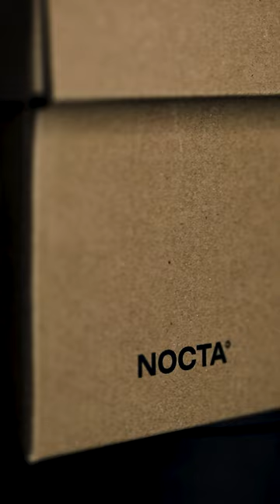DRAKE'S New Sneaker Is FIRE 🔥🔥🔥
The Nocta Glide is Drake's New Sneaker in colLAboration with Nike. Drake's partnership with Nike has seen some nice releases in the past, but his newest sneaker with the jugganaut sneaker brand is by far the best.

Brand: Nocta x Nike
Style: Nocta Glide
Retail: $160
Sizing: True to Size